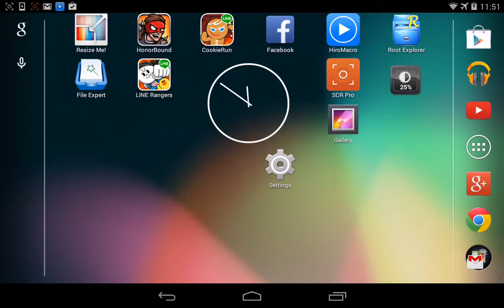Line Rangers: 5+1 Gacha x3, 30/Jun/2014